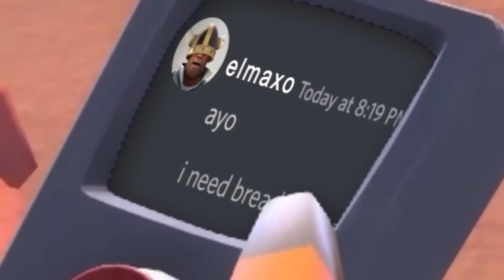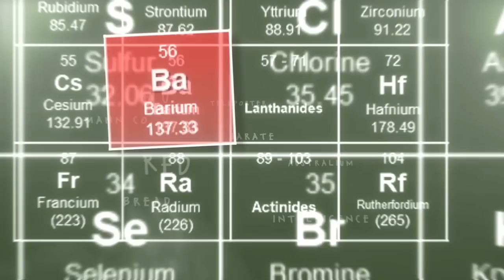if TF2 was a TV show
if TF2 was a TV show it would be bad.. unless it was the actual adult swim one we were about to get with expiration date! This is a collection of a few skits I've made in the past year, wanted to put them together and show them to you all, which one was your favorite? all of them were done in-game